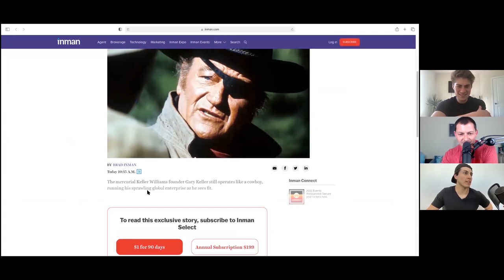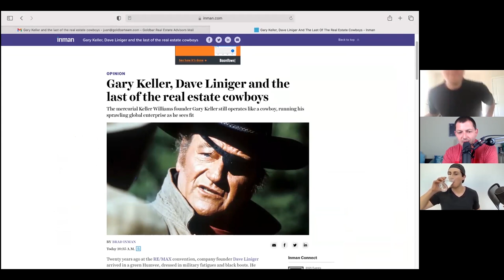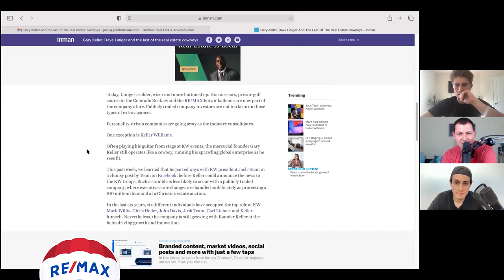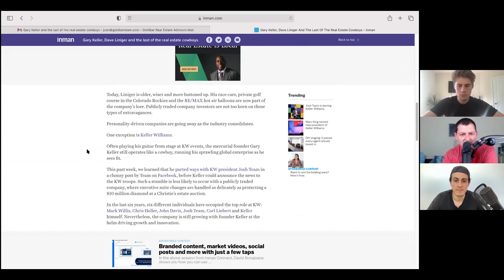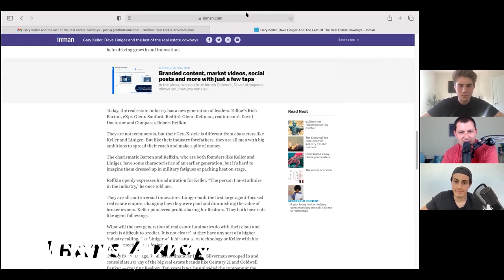Closing 3 Deals a Month as a New Agent ~ William Patrick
Download all my free real estate scripts and the 60 Day Challenge for real estate agents in the free courses Ricky Carruth & Juan Carlos Barreneche have each been able to build $40M+/year real estate sales businesses in each of their own individual markets. Together they have created a social media following of more than 1M+ people across different platforms. Now they have 1 Goal. To build an organization with 10,000 Real Estate Agents Worldwide.

Reach out with questions about real estate or joining our team